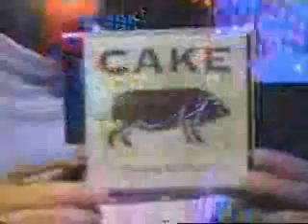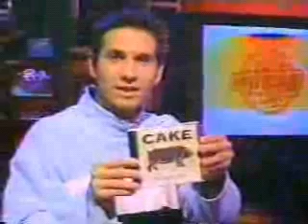CAKE - Much Music Interview (#1)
First of two Prolonging the Magic era interview on Much Music